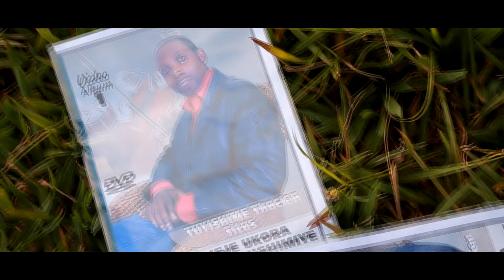Thacien Titus - Akira Ishimwe Official Video (TOUCH VIDEO)